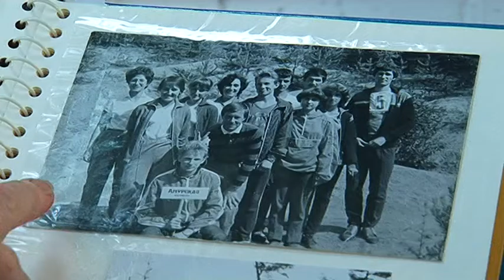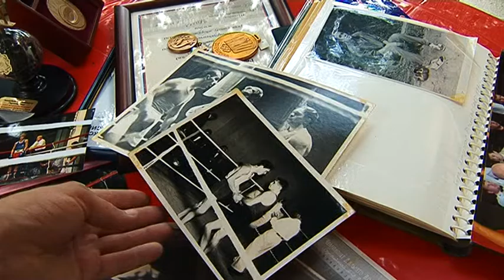Завтра в России будут отмечать День физкультурника